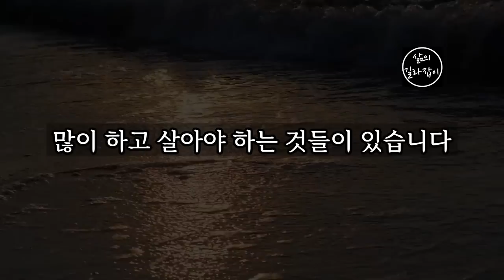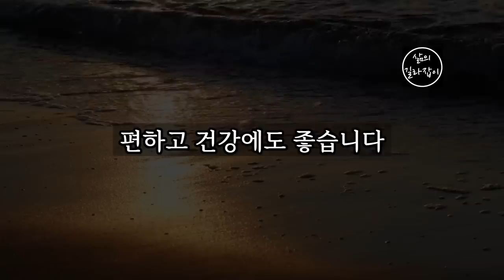나이 들수록 무조건 많이 해야하는 10가지 │ 노후대비, 노후대책, 노후연금